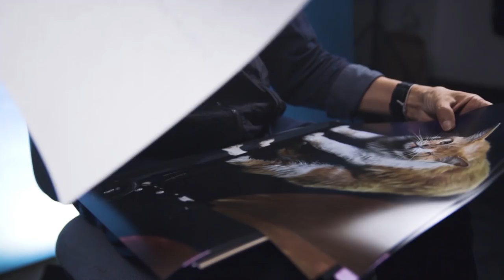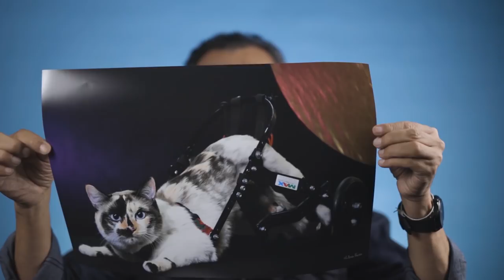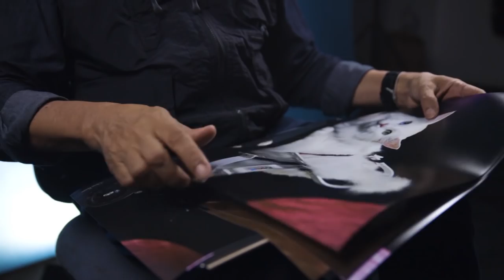PUREZA - LIONEL FALCON (TESTANDO PELA PRIMEIRA VEZ CÂMERA SONY)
Lionel Falcon o maior fotografo da America Latina Referência no segmento de foto para Pets. Fotografo reconhecido mundialmente, hoje faz Workshop , Exposições , Palestras , e já desenvolveu produtos da sua linha já consolidados com a sua marca By Lionel Falcon . Um dos projetos mais especiais foi fotografar Pets Especiais um dos trabalhos mais marcantes da sua carreira . Nesse video ele fala um pouco como tudo começou e ele fala como foi fotografar e testar a câmera Sony pela primeira vez .

SETUP
• Câmera Sony A9
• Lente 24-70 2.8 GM